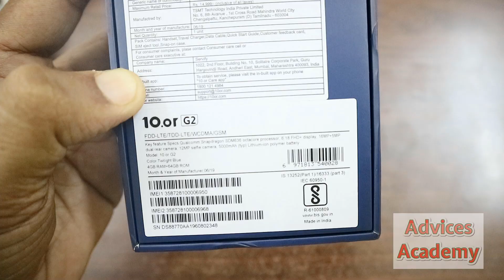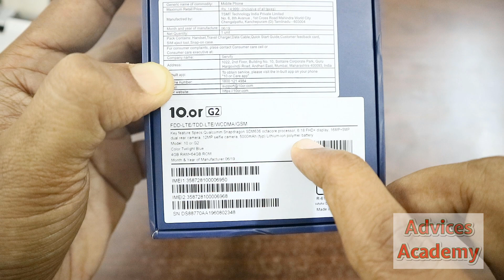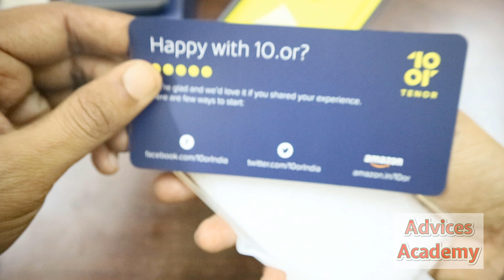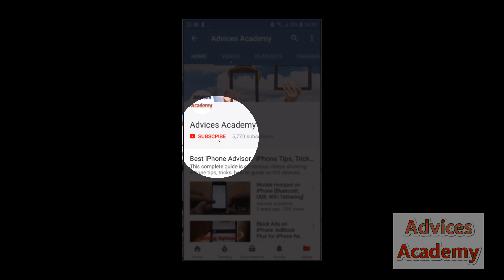10.or G2 Unboxing Video | 5000 mAh Battery Smartphone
10 or G2 Unboxing Video. It's the best smartphone for those who wants 2 days full backup as it has 5000 mAh Battery capacity.

Our Network
Our Network of Websites